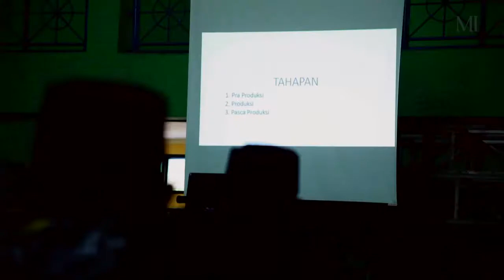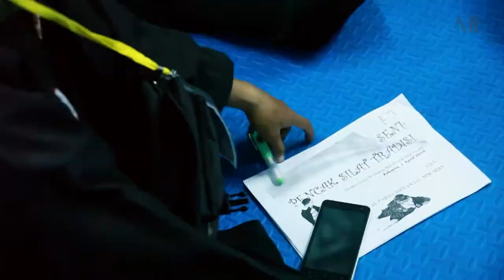Zaman Now, Pesilat 'Kudu' Belajar Videografi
Zaman now adalah eranya teknologi informasi, dimana tersedia banyaknya platform untuk publikasi. Saat ini mudah sekali mencari informasi apa saja yang diinginkan baik berupa tulisan, foto ataupun video.

Begitu pula proses pembuatan dan penyebaran informasi tersebut. Dalam bentuk Video misalnya, cukup menggunakan ponsel atau smartphone, kemudian rekam lalu sharing ke media-media yang tersedia. Dalam itungan menit, informasi yang dibuat pun langsung viral.

Hal ini lah yang ingin dimanfaatkan oleh Astrabi (Asosiasi Silat Tradisi Betawi Indonesia) bagi perkembangan dunia persilatan dan budaya Betawi di zaman now.

Minggu, (1/4) bertempat di GOR Bulu Tangkis Cendrawasih Cengkareng, Jakarta Barat, Astrabi memberikan pelatihan videografi serta koreografi silat kepada 200 pesilat dari 30 perguruan se-Jabodetabek.

"Kami sadar sekali informasi mengenai silat tradisi masih sangat kurang lantaran minimnya publikasi. Oleh karena itu, Astrabi menggelar workshop videografi ini agar para pesilat bisa dengan mudah dan cepat mempublikasikan kegiatan mereka," ujar Anwar Al-Batawi, Ketua Umum Astrabi di sela-sela kegiatan Workshop Videografi Silat Tradisi.

"Pesilat zaman now harus mampu mempromosikan sendiri silat dan perguruannya. Makanya 'kudu' (harus) belajar videografi," tambah Anwar.

Anwar pun berharap ke depannya masyarakat akan sangat mudah mendapatkan informasi mengenai silat tradisi  betawi yang 'sedap' untuk dinikmati hasil kreasi para pesilat yang ikut dalam pelatihan videografi ini.

Sejalan dengan Astrabi, Ketua Umum LKB (Lembaga Kebudayaan Betawi) Becky Mardani pun sangat mendukung dengan gebrakan yang dilakukan Astrabi. "Videografi sudah menjadi kebutuhan di era milenial ini. Celah ini lah yang harus dimanfaatkan sebaik-sebaiknya oleh praktisi silat betawi. Dan Astrabi dalam hal ini mampu memjawab kebutuhan generasi milenial dengan menggelar workshop videografi ini," ujar Becky.

Terkait pelatihan koreografi, menurut Becky silat yang sajikan dengan apik akan menjadi cikal bakal industri pariwisata. Apalagi Pemprov Jakarta sudah mengeluarkan Perda tentang pelestarian budaya yang mengatur kewajiban industri pariwisata untuk mengimplementasikannya. Ruang-ruang ini lah yang bisa dimanfaatkan oleh para praktisi silat betawi agar bergabung dan berkembang dalam industri pariwisata. (Ricky Julian)